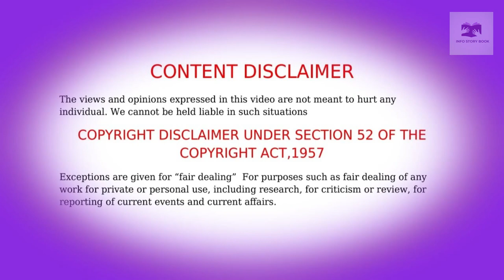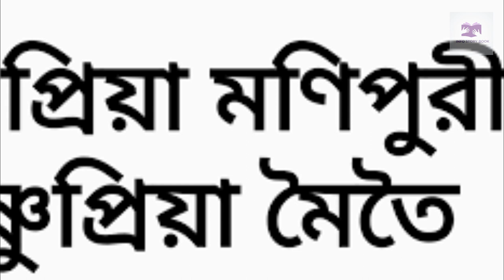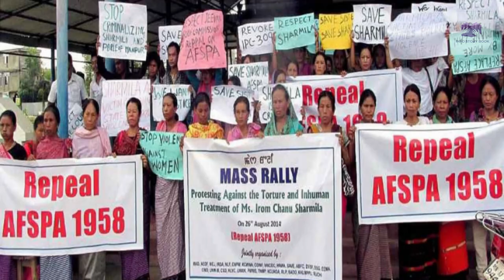എന്താണ് മണിപ്പൂരിൽ സംഭവിക്കുന്നത്/Manipur violence in malayalam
മനുഷ്യ മനസാക്ഷിയെ പോലും ഞെട്ടിക്കുന്ന സംഭവങ്ങളാണ് മണിപ്പൂരിൽ നടന്നുകൊണ്ടിരിക്കുന്നത്.. മണിപ്പൂരിലെ കലാപത്തെ സംബന്ധിച്ച വീഡിയോ ആണിത് അവസാനം വരെ കാണാൻ ശ്രമിക്കുക
# മണിപ്പൂർകലാപം

On 3 May 2023, ethnic violence erupted in India's north-eastern state of Manipur between the Meitei people, a majority that lives in the Imphal Valley, and the Kuki tribal community from the surrounding hills. As of 4 July, 142 people have been killed in the violence,[9] with more than 300 wounded, and approximately 54,488 displaced.[13]

Meitei's who were in general category were given OBC status under Mandal commission in 1991 In April, violence began after the Manipur High Court acting on a petition by Meitei's asked the state government to consider Scheduled Tribe status for the Meitei community, which is the majority and dominant community in Manipur. The Supreme Court of India criticized the Manipur High Court, stating that its judgment was factually incorrect. This status would ensure protection within the Indian Constitution and allow the Meitei expanded access to benefits, including reserved seats in government